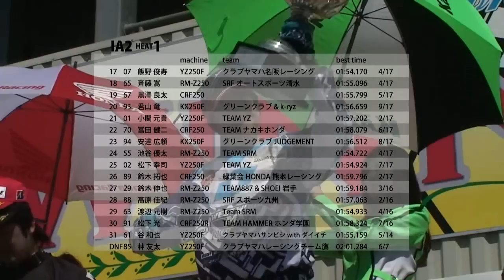2009 MFJ-MX Rd.1 ～IA2 heat1～